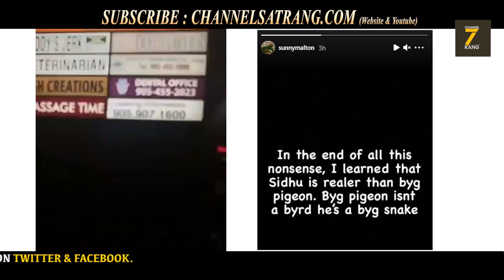Nwaa mod | Babbu Maan | Sidhu Moosewala | Sunny Malton | Saal baad badli game...